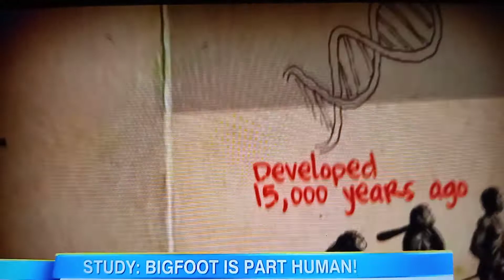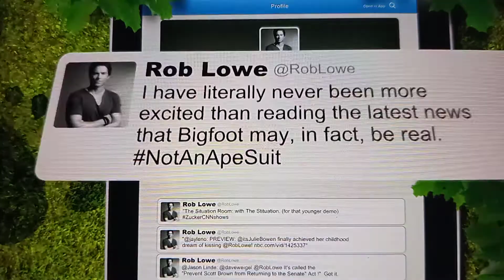BIGFOOT DNA FACTS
from the news